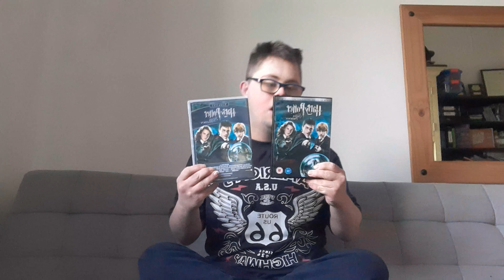harry potter movie